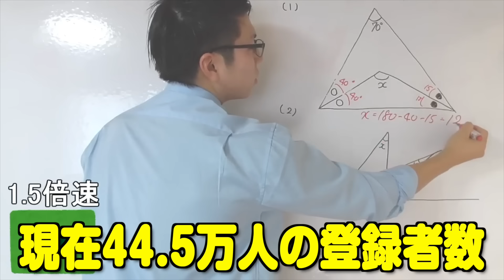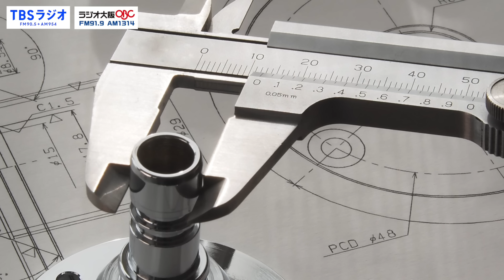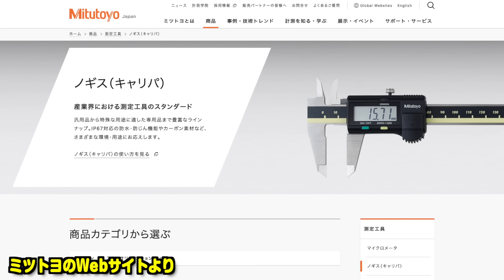MERRYの多目的カッター！「工具大好き」第90回（2024年6月15日放送）TBSラジオ ラジオ大阪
あきとんとんさん

メリー　軟材切断用カッター
リミテッドカラー (数量限定)

高野倉匡人
X（Twitter）

川瀬良子
X（Twitter）

TBSラジオ「工具大好き」on YouTube
ファクトリーギアの代表 高野倉がパーソナリティーを務めるTBSラジオ「工具大好き」の収録現場にカメラが入りました！目で見て、耳で聴き五感で感じる新感覚のラジオYoutubeです。※2024年4月よりラジオ大阪でもオンエア開始になりました！

TBSラジオ
毎週土曜日16:30-17:00 放送中
ラジオ大阪
毎週土曜日20:00-20:30 放送中

ポッドキャストでも試聴できます！
Apple Podcast
Amazon Music

※ 不適切な書き込み（読む人を不快にさせる書き込み、動画と関係ない書き込み、誹謗中傷、クレーム、個人への攻撃など）は管理者の判断で削除させて頂く場合もございます。何卒、ご了承ください。